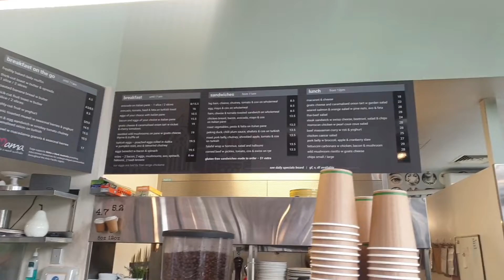Sage on Ann- Hot chocolate drink